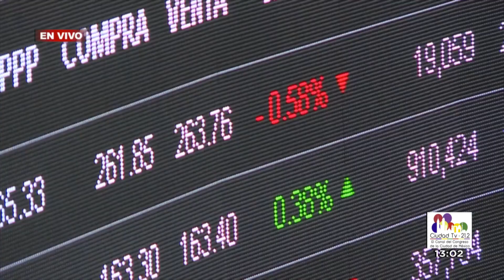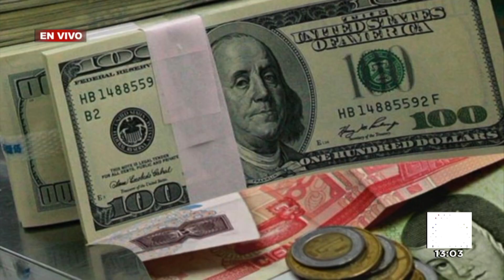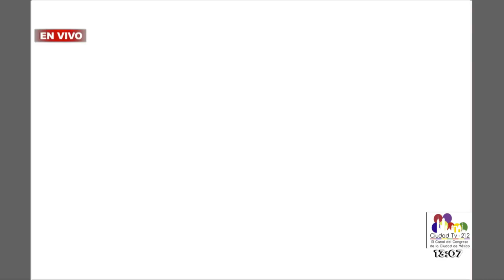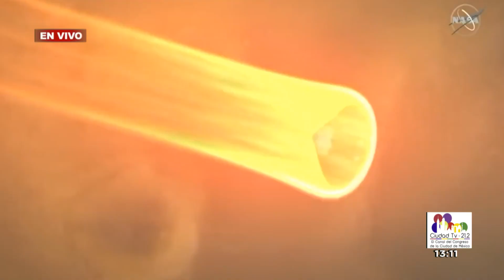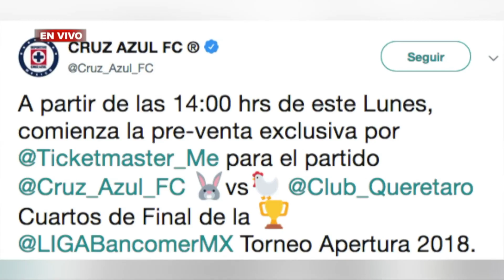Oportuno Noticias Tarde - Martes 27 de Noviembre del 2018